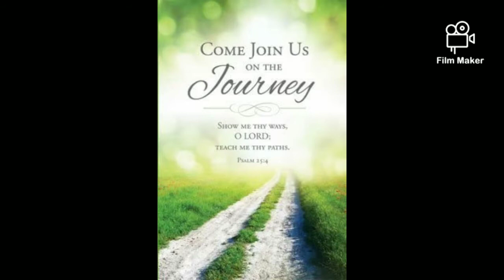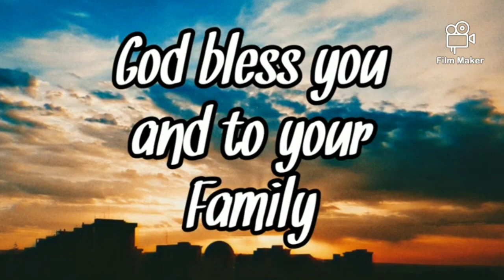Session 3 - 1st & 2nd Std - Tamil Catechism By Mrs.Siro